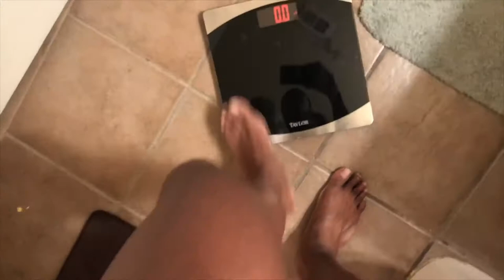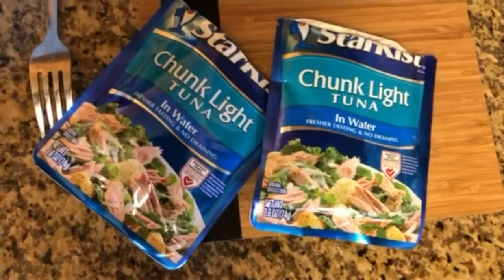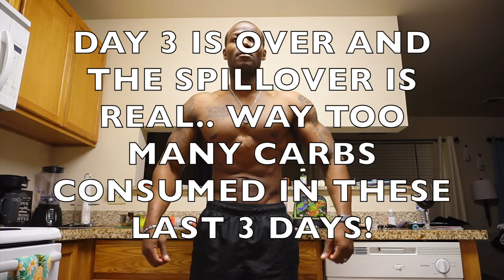PEAK WEEK Day 3 | HOW TO AVOID the SPILLOVER | A TRICK to wake up leaner?! | Contest Prep Ep.32